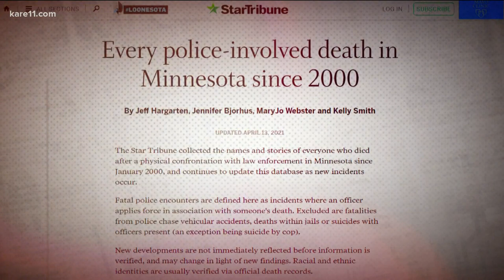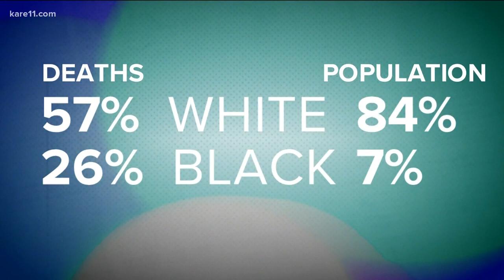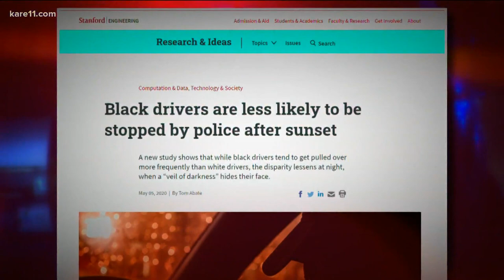Minnesota statistics show racial disparity in police encounters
Public defender Jay Wong found that 4 of 5 traffic stops in Minneapolis resulting in a vehicle being searched involved Black or East African people.